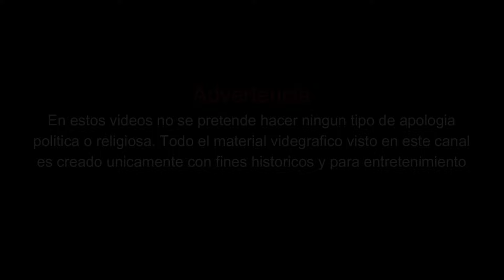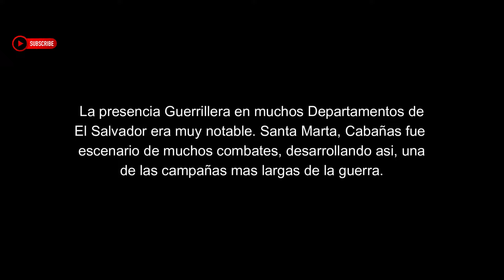S2 E8 Guerra de el Salvador [Guerrilla Sufre Bajas Ante el DM2]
HISTORIA - El destacamento 2, DM2 de Cabañas se enfrenta contra una grande columna Guerrillera en Santa Marta.